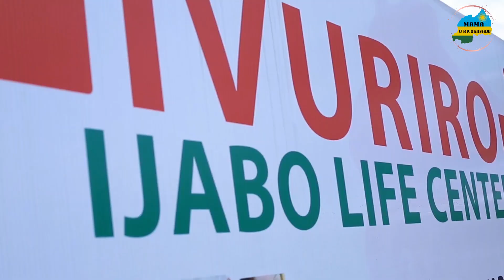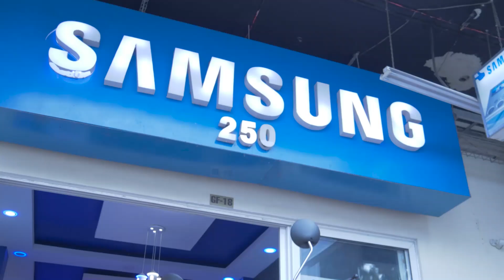ABAGANGA, ABACURUZI, INGURANE N'IBINDI BYIFUZO BY'ABATURAGE BIBAHANGAYIKISHIJE